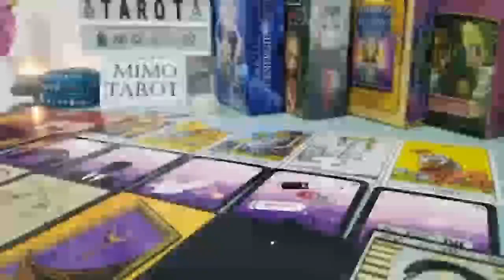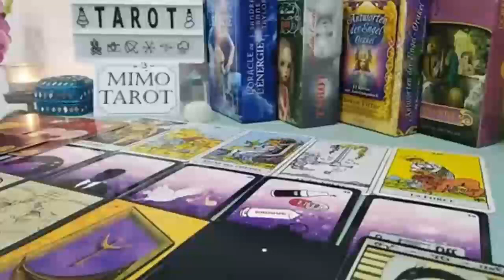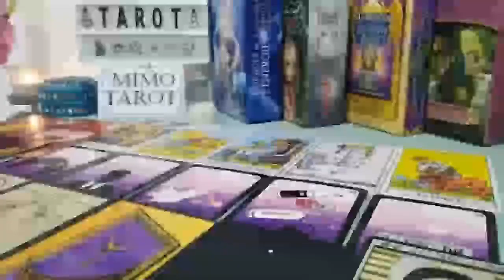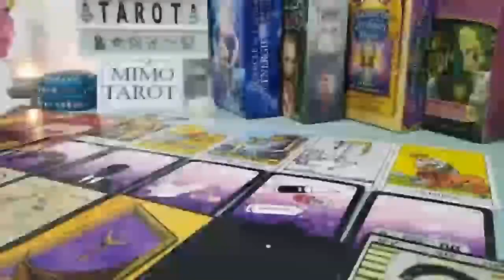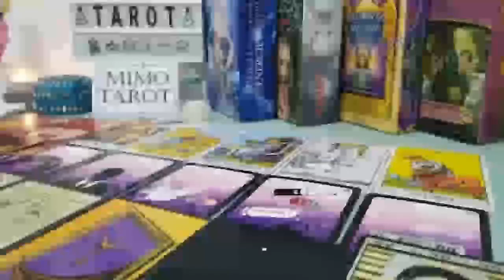SAGITTARIUS TAROT LOVE READING THE ANSWER IS YES FROM THIS PERSON